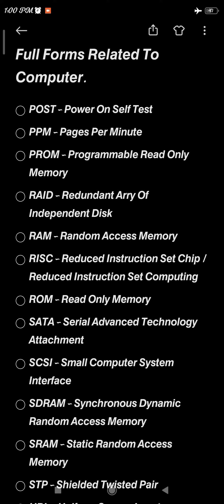𝙁𝙪𝙡𝙡 𝙁𝙤𝙧𝙢𝙨 𝙍𝙚𝙡𝙖𝙩𝙚𝙙 𝙏𝙤 𝘾𝙤𝙢𝙥𝙪𝙩𝙚𝙧. 𝙋𝙖𝙧𝙩 - 4